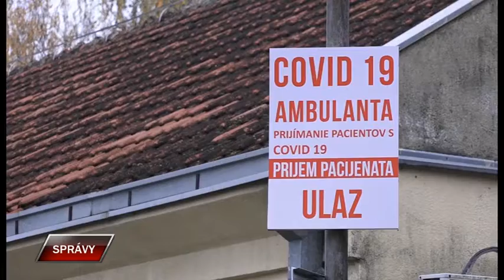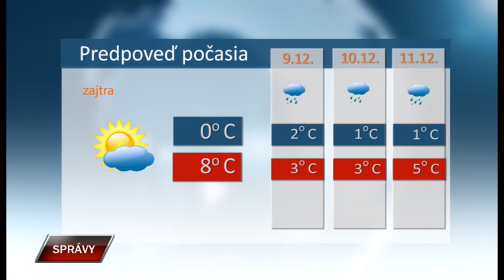Spravy 7 12 2020